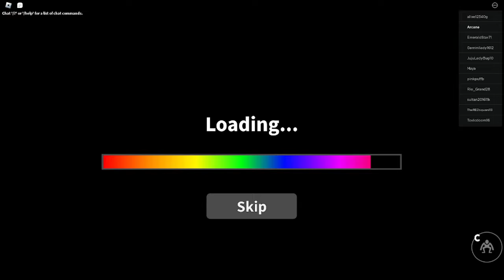OUR FIELD TRIP DIDN'T GO AS PLANNED - Roblox Rainbow Friends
In this video, we went on a field trip to a Roblox Rainbow Friends server and it didn't go as planned! ... Actually it did! It went exactly as you'd expect! Probably!

My name is Mystical Arcane!

I discuss things about anime, video games, politics, and topics I am passionate about.
I enjoy a lil fun with everything and hope we can get along.